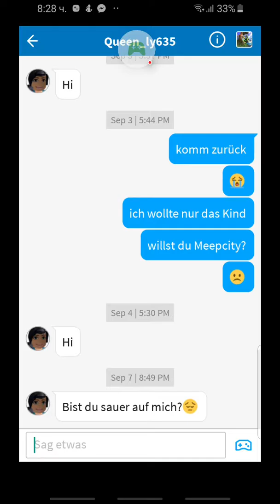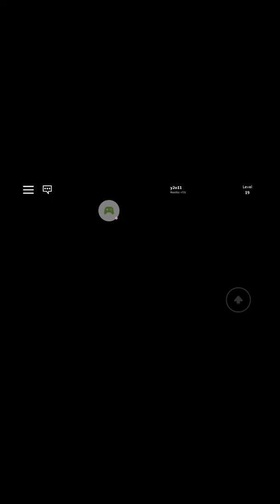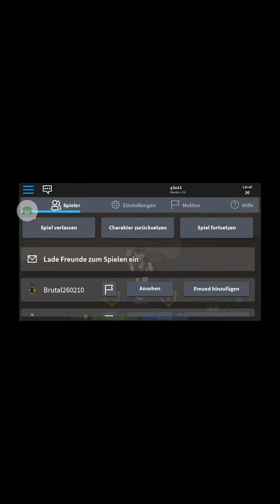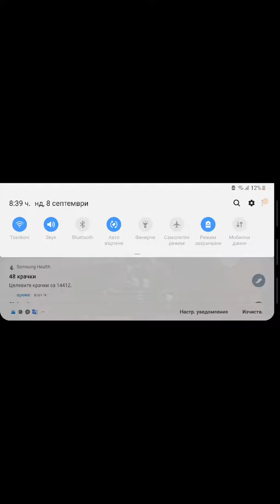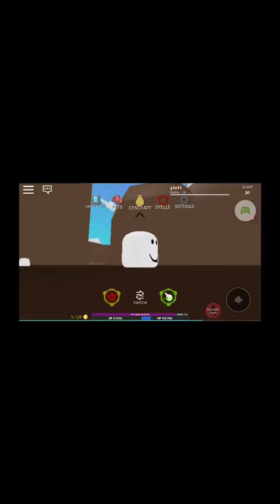Roblox Wizard Simulator Gameplay 1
Level 18-20 (my Level) Killed mom Spider